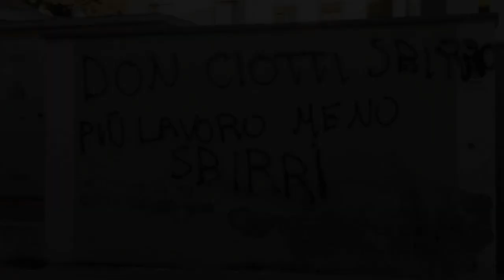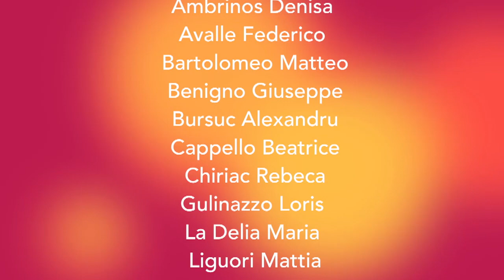Rosso vivo - 1° classificato del concorso dell'Osservatorio Usura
"Rosso vivo" è il video primo classificato del concorso rivolto agli Istituti di istruzione secondaria di secondo grado del Piemonte, bandito dall’Osservatorio regionale sul fenomeno dell’usura del Consiglio regionale del Piemonte con l’Ufficio Scolastico regionale sul tema “Cultura della legalità e dell’uso responsabile del denaro”.

Il video è stato realizzato dall'IPSIA Plana di Torino.